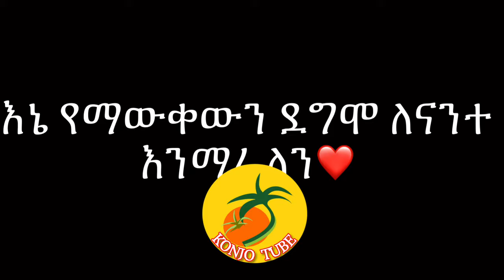Ethiopian food potato stew //የድንች ወጥ አሰራር